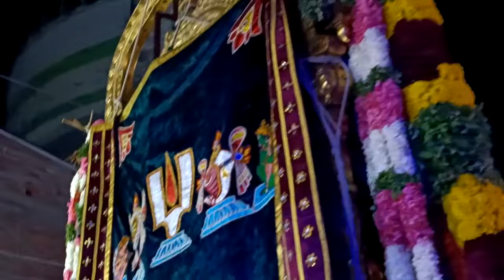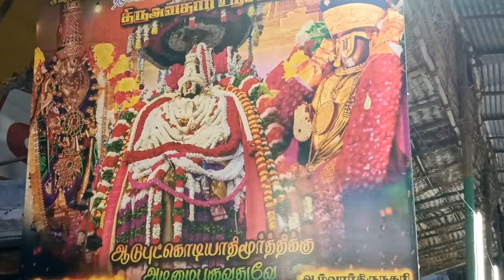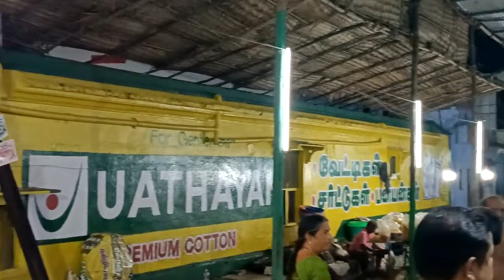Alwar Thirunagari 9 Garudasevai concluding morning